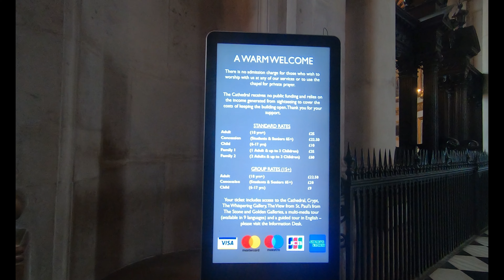Londons Canal Boat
London Canal Ride

Equipment
GoPro Karma Grip for GoPro Hero7